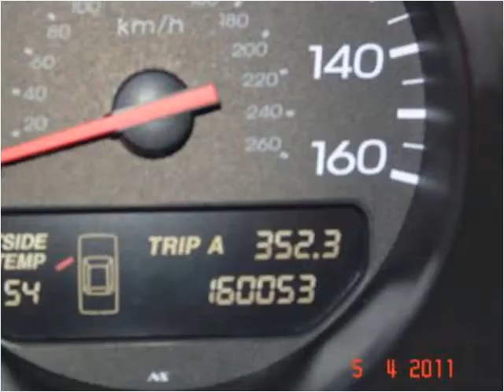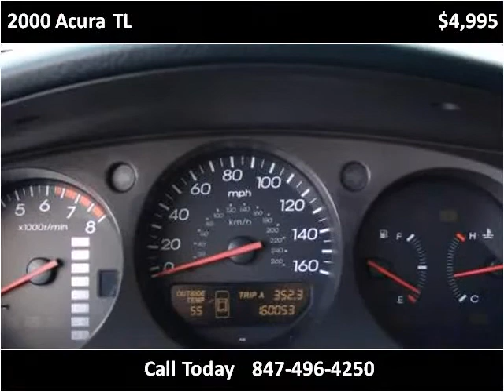2000 Acura TL Used Cars Palatine IL